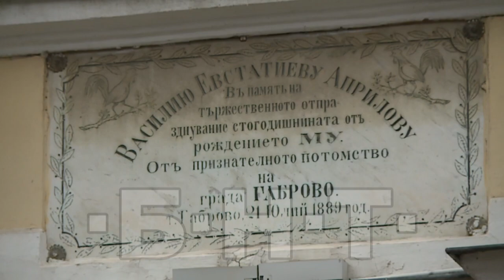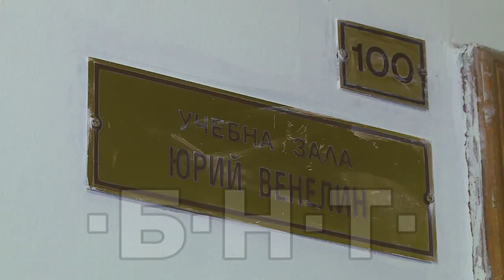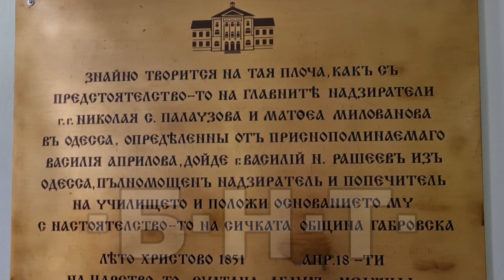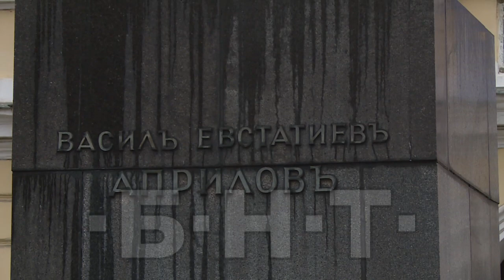10 000 КРАЧКИ - АПРИЛОВСКАТА ГИМНАЗИЯ В ГАБРОВО (2022)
10 000 КРАЧКИ - АПРИЛОВСКАТА ГИМНАЗИЯ В ГАБРОВО (2022)